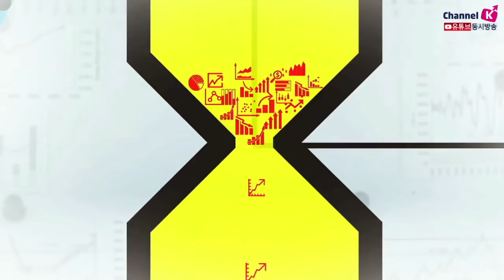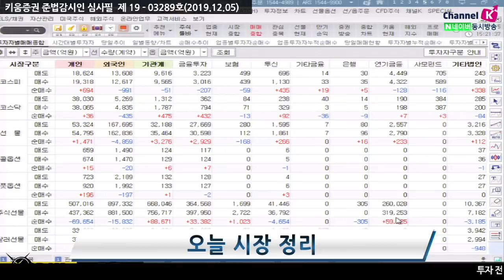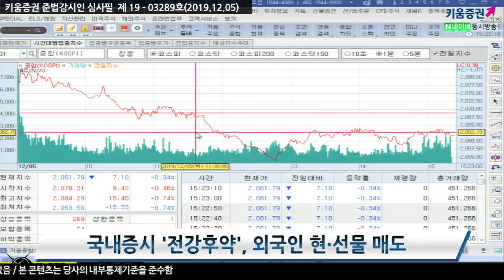[키움증권][시장분석] 마감시황/ '전강후약' 코스피, 오늘 외국인 현·선물 매도의 성격은? (19.12.05)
미국 정부 관계자 "1단계 무역합의 15일 추가 관세 부과 이전 타결될 것"
장초반 상승 출발했으나 외국인의 대량 선물 매도로 하락폭 확대, 현물도 매도 우위

아시아 증시, 한국을 제외하고 대체로 강세 보여
​심천지수 약 1%대 상승
외국인, 미중 무역협상 속 관련된 종목 선별적으로 매매
​반도체 업종 순매수, 현대차 등 자동차주 매도
​매일 매일 코멘트가 다른 트럼프 대통령의 발언
여전히 미국 무역협상을 둘러싼 불확실성과, 선물 매매에 따라 지수가 움직이는 '왝더독' 현상 출현
​트럼프 대통령 사위의 '쿠스너'는 물밑 협상 중이었다는 보도가 나왔다는 점​
김순영 키움증권 채널K 앵커, 서상영 키움증권 투자전략팀장, 최재원​​​ 연구원 투자전략팀